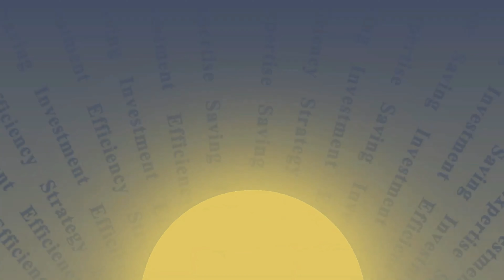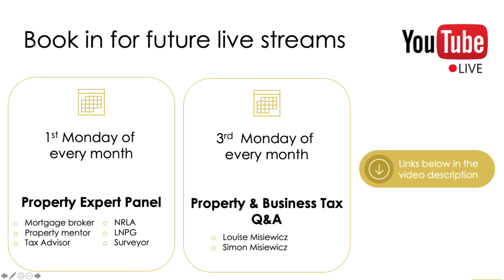Tax when moving to the UK?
Property & Business live Q&A – 8pm on the 3rd Monday of every month hosted by both Louise and Simon Mickiewicz – book

Property Expert Panel YouTube live session, 1st Monday of every month

In this video we will discuss the subject of the tax considerations when moving to the UK?

Monthly fees inclusive of VAT

• £89.95 1 X self assessment tax returns
• £99.95 2 X self assessment tax returns
• £99.95 per month inc VAT for 1 X limited accounts and tax returns

Prefer a one off tax consultation?

On the tax call you and a qualified property tax specialist will spend the following time working for you as follows:

Before the call: We will go through the questions that you have already set and create a solutions document. If you wish to send more details then feel free to do so.

During the tax call: We will discuss all the solutions that have been prepared before the call. We will run through each one and choose the right one for you.

After the meeting: We will send you an email with the documented solutions, which will be backed up by links to HMRC and tax law. We will also send you the link to the video recording so that you can review our discussion.

Post meeting support: We would ask that you send an email with an action plan that you are looking to undertake as a result of our call. We would also like to see your questions that you have after our call. We can then respond within three working days.

• 30 minute tax call with a qualified tax advisor to ask 1-2 key questions. Please do not book this call for a tax strategy discussion such as incorporation of your properties, company restructures or inheritance tax planning.
• 60 Minute tax strategy call with Simon Misiewicz. This call with Simon is ideal for more strategic based questions. Examples being incorporation, company restructures or inheritance tax planning.

Call to discuss our retained tax services or book a tax call